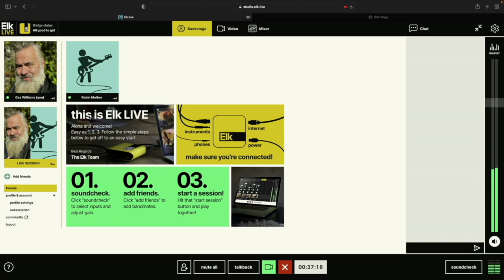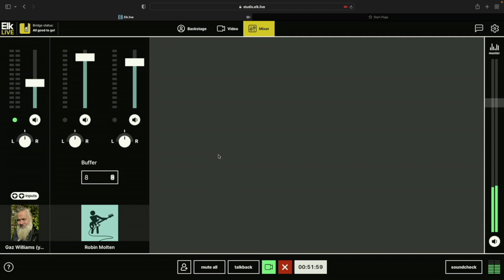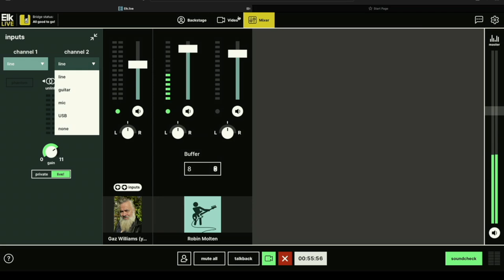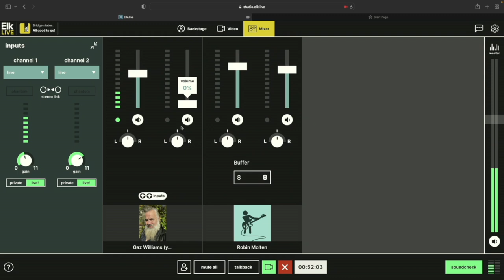Elk Live - Real time music jamming over the intenet! With Robin Vincent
2023 and real time music jamming is finally possible over the internet with Elk. I’m joined by Robin Vincent for a deep dive into this new technology. Check out Robin’s video here: